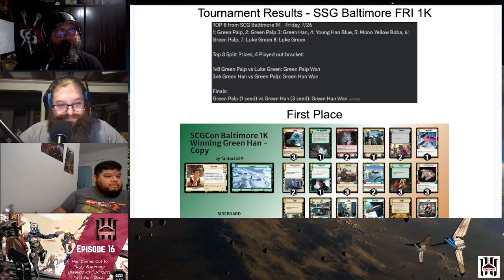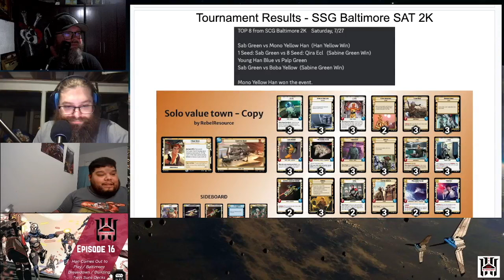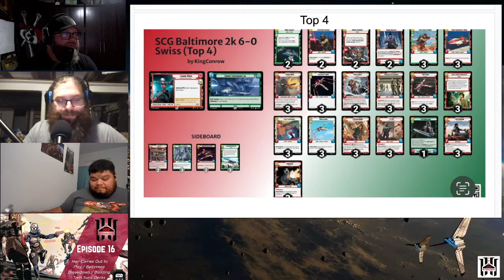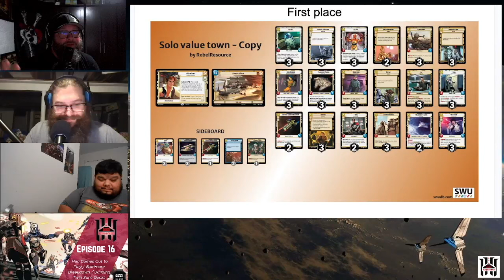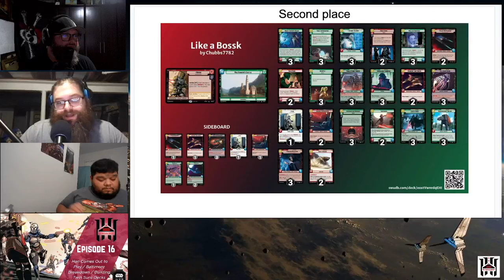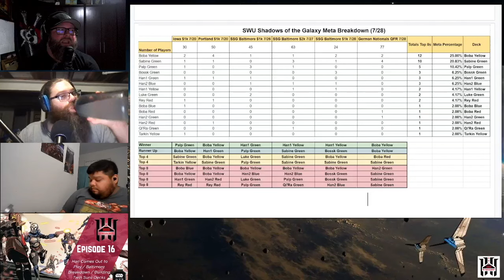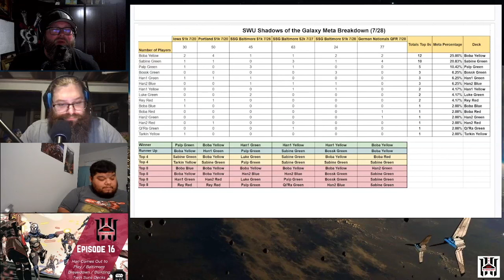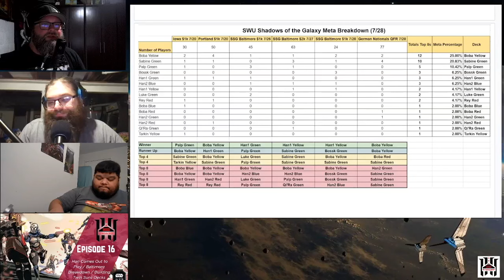Star Wars Unlimited: The Chaos of War July Tournament Review and Analysis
Welcome to the inaugural video for our The Chaos of War series.  This series we focus on tournament analysis, meta decks, and what you can expect during this season.

This episode focuses on the Baltimore 1K from Friday and Sunday as well as the 2K that happened that Saturday.  We review the lists we have as well as an overall analysis of the current tournaments that happened this month.

live every Sunday night at 9 pm est to talk about Star Wars Unlimited as we continue to fall in love with this game.